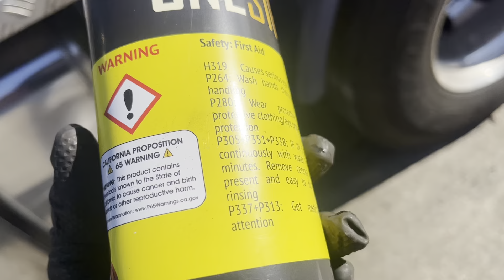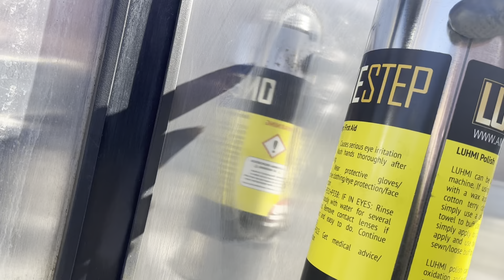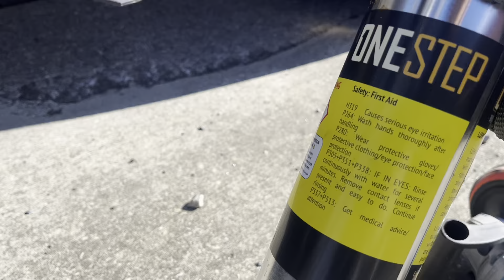最強のアルミ磨きはヤッパリ最強だった。。。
LUHMIとコラボ企画
アメリカやヨーロッパ、世界中で大人気のLUHMIアルミ、ステンレス磨き剤

販売　horisyocustom

日本での正規品はhorisyocustomのみとなります。
模造品などにはご注意下さい。